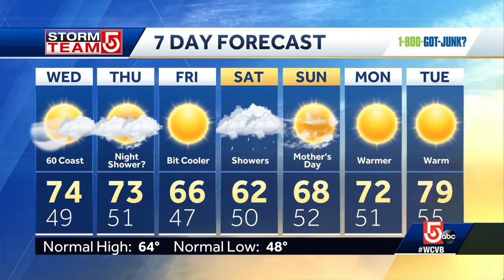Video: Warmer, more sun west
Temps will be in the 60s along the coast but warmer further west.